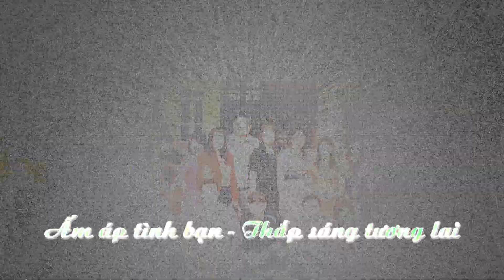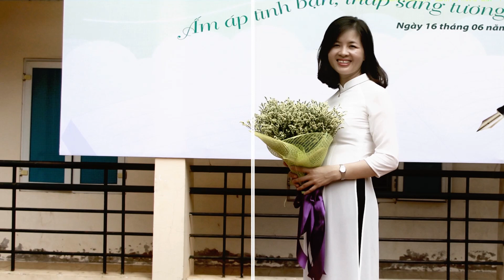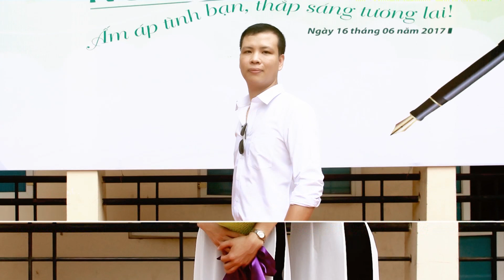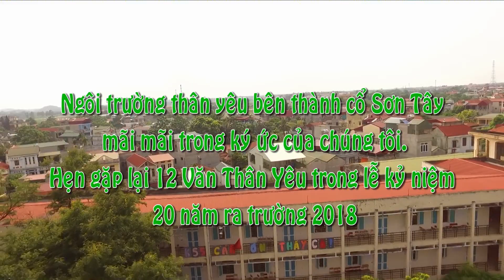12 Văn Thân Yêu Ấm áp tình bạn Thắp sáng tương lai 2017